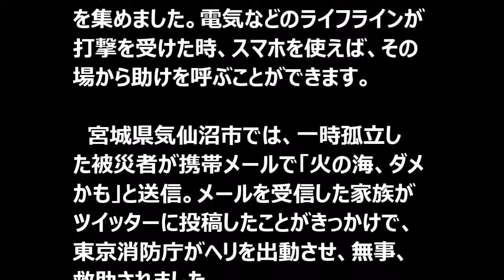ツイッターの救助要請、正しいやり方は？ ハッシュタグ「救助」、助かったら結果報告も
全国的に大雨と被害をもたらした台風１８号。いつ襲ってくるかわからない自然.

ハッシュタグ「救助」、助かったら結果報告も 全国的に大雨と被害をもたらし.